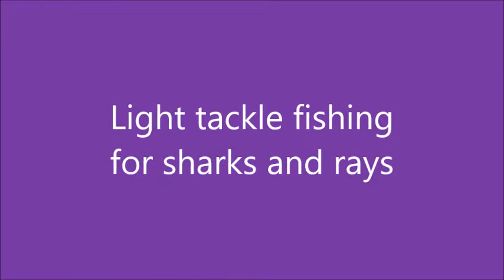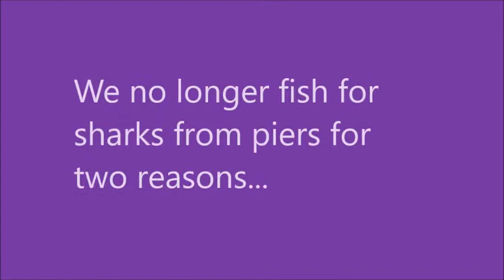Shark and Sting Ray Fishing - 2011-1